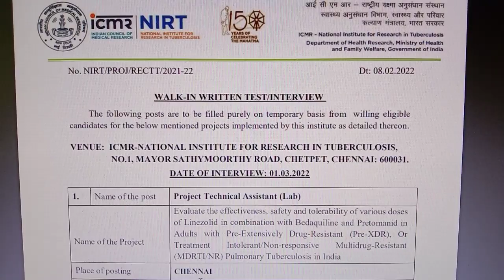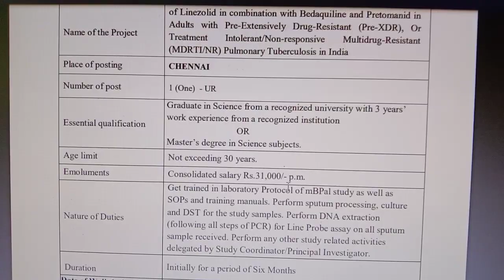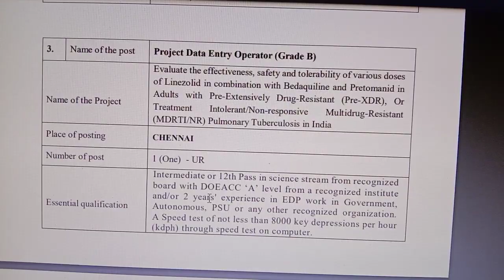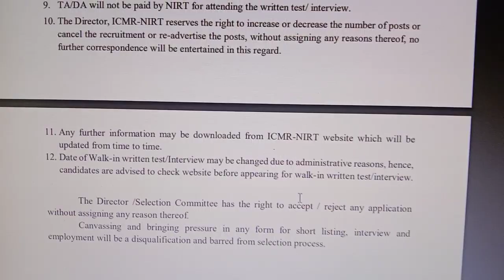தமிழ்நாடு அரசின் சூப்பரான Data Entry Operator வேலை 2022|Government jobs 2022 |Arasuvelai 2022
தமிழ்நாடு அரசு Data Entry Operator வேலை 2022 | Government jobs 2022 | Arasuvelai 2022 | TN Jobs 2022